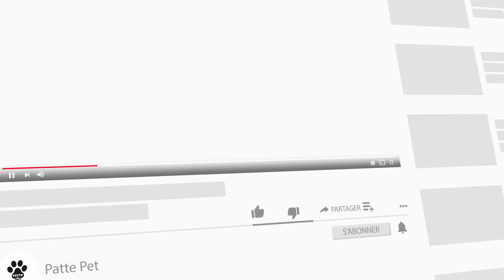Les chiens les plus intéressants du monde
Les gens prennent en compte de nombreux facteurs lors du choix d'un chien: le tempérament, le niveau d'activité, les câlins et l'apparence. Il existe de nombreuses races de chiens magnifiques et inhabituelles, les races mixtes étant les plus intéressantes de toutes. En ce qui concerne l'apparence, certains pourraient chercher un compagnon sans poils, tandis que d'autres sont plus intéressés par un chien avec un pelage impressionnant qui peut atteindre le sol.

les chiens les plus intéressants,
les races de chiens les plus intéressantes,
les animaux les plus intéressants,
quels sont les animaux les plus intéressants